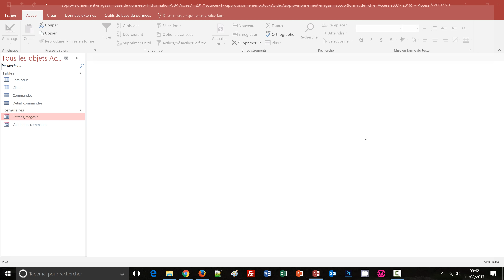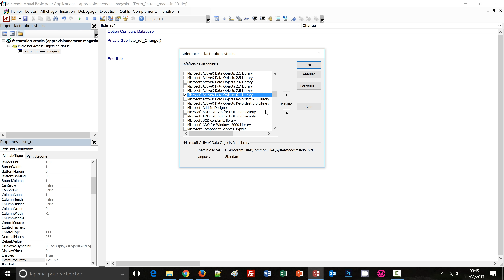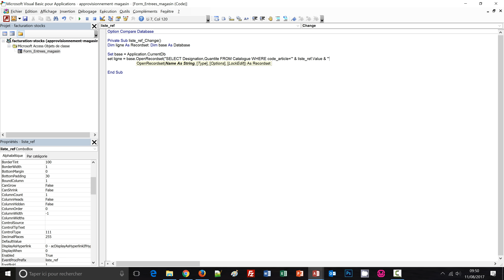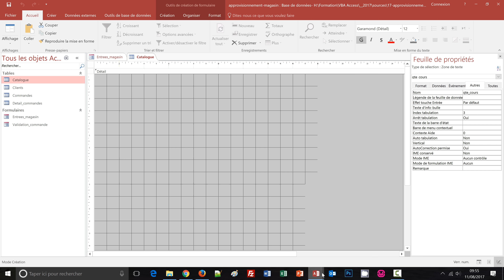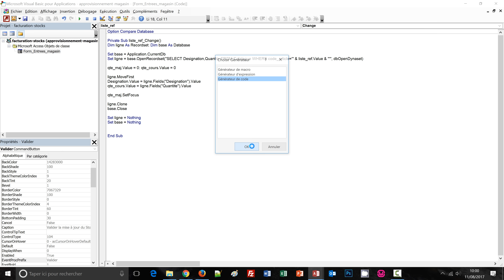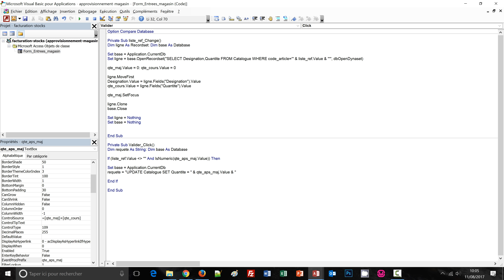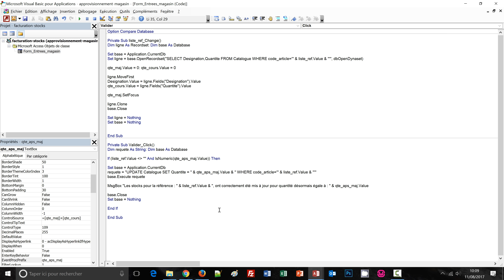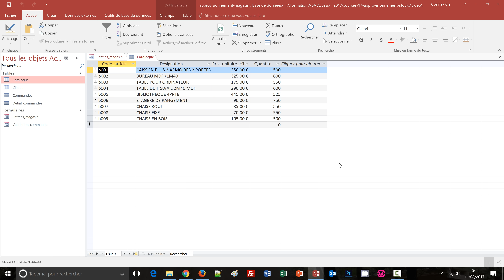Gérer l'approvisionnement des stocks en VBA Access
Application Access permettant de mettre à jour en base de données les quantités des stocks des références produits sélectionnés par une liste déroulante. Nous construisons ici une petite console de gestion des approvisionnements des produits d'un magasin par le biais d'un formulaire Access. Une liste déroulante est directement liée aux références produits de la table Catalogue dont elle se sert de source de données. Un code Visual Basic Access permet de récupérer tous les éléments correspondant au code article sélectionné, grâce à une requête SQL de sélection. Ce sont les objets VBA Database et Recordset qui permettent de parcourir les enregistrements ainsi sélectionnés pour ensuite les resituer et les afficher sur le formulaire. Enfin, un dernier code VBA permet d'exécuter une requête SQL Update avant de mettre à jour les quantités d'articles selon les références choisies.